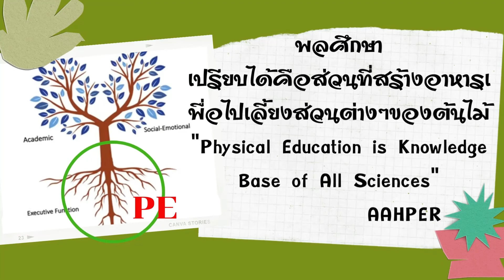โปรแกรมพลศึกษาเพื่อความพร้อมทางการเรียน(LRPE: Learning Readiness PE)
'งานวิจัยของ Dr.John Ratey ที่ไปทำวิจัยที่ Naperville High School  Illinois
แลนำมาเขียนหนังสือ SPARK.2008 ที่ไม่เคยเห็นว่า ก.ศธ สพฐ. จะกล่าวถึง อีกทั้งไม่มีการใช้เนื้อหาในแวดวงพลศึกษา